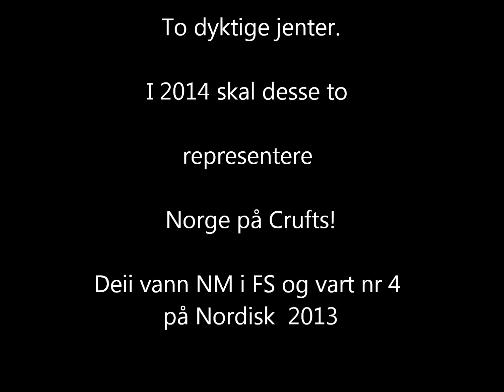Marianne og Vikki 13